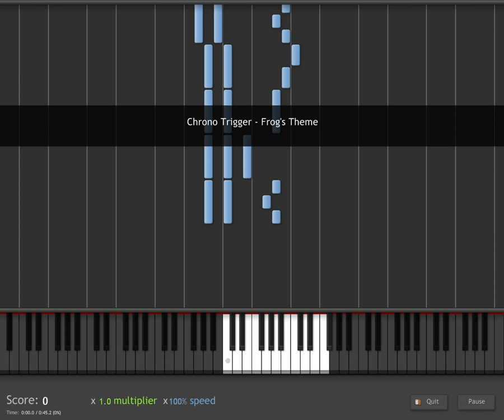Synthesia Chrono Trigger Frog's Theme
ribbit.